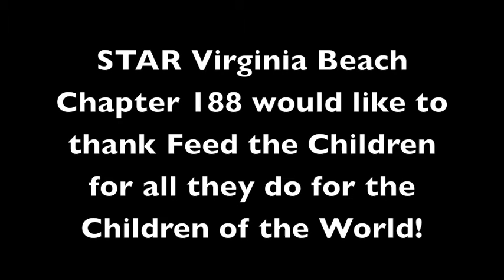STAR Chapter 188 Feed the Children Food Drop April 2013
FTC April 2013